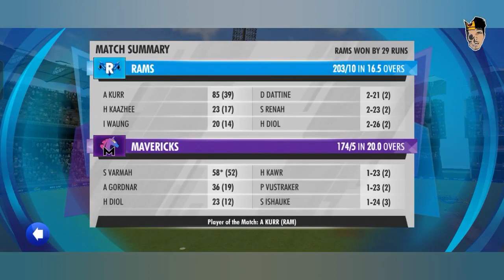Matthew "0" 🥺 Amelia Brilliant 85 Runs! 🤩 | WCC3 WNPL 2024 First Match Gameplay | Tamil | RajaGaming